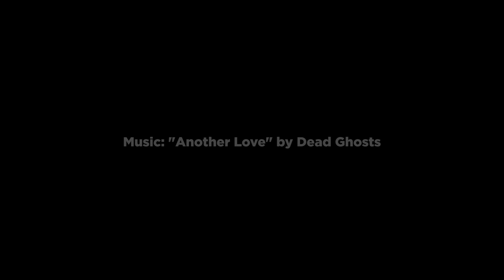I Ride Park City 2016 : Episode 5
It's been an awesome 2015/2016 season at Park City, watch Zak Hale, Sage Kotsenburg, Harrison Gordon, Jack Herald, Dylan Thompson, Andew Brewer, Austin Lamoreaux, Ben Bogart and Hans Mindnich enjoy the slushy spring laps in 3 Kings!

Filmed by Brogen Reed and Pat Fenelon
Edited by Pat Fenelon